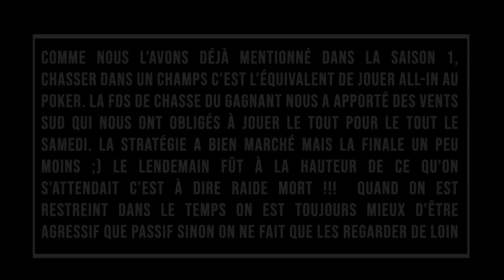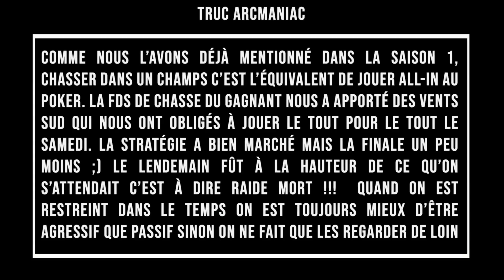CHASSE AUX CHEVREUILS - RÉSILIENCE S.2.1 - Package Arcmaniac Winner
Première épisode de la série RÉSILIENCE saison 2 par Arcmaniac

Chasse au cerf de virginie à l'arc au Québec